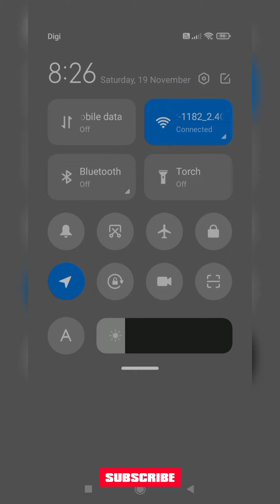New Solo Challenge Perfect Heist - ( Color Mania ) Blood Queen Gameplay